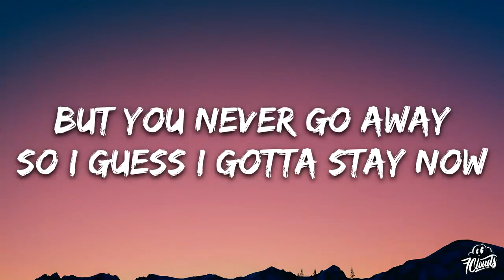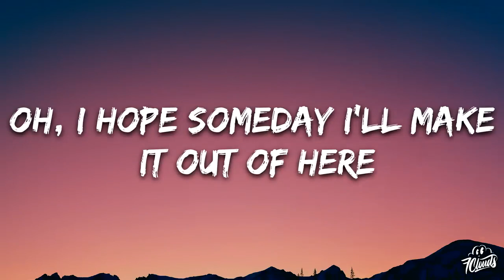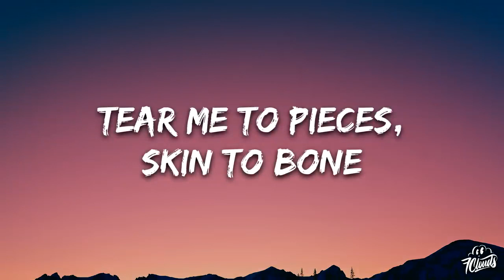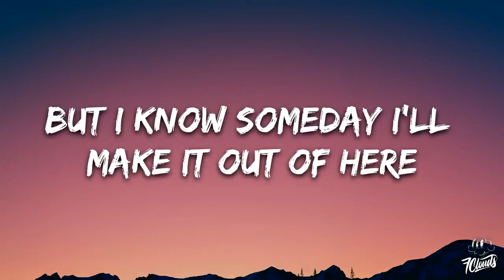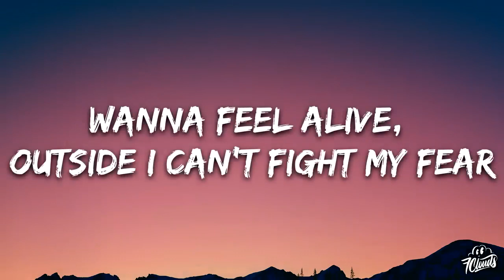Billie Eilish - lovely (Lyrics) ft. Free music & uniique song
This song is lyrics by billie eillish